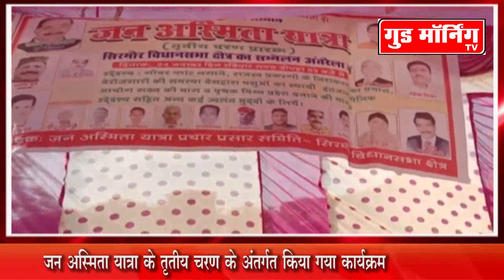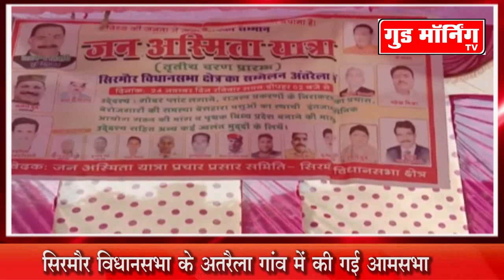Rewa || जन अस्मिता यात्रा के अंतर्गत अतरैला में हुई आमसभा || Good Morning TV